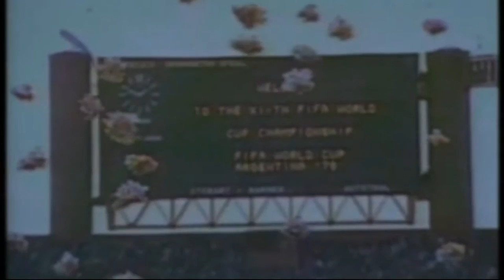1978 ARGENTINA World Cup [Highlights]